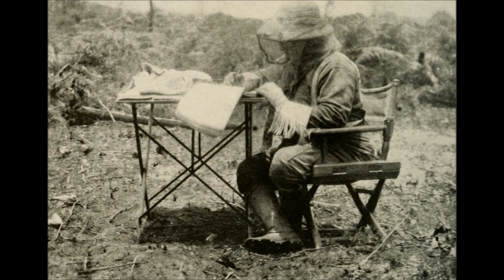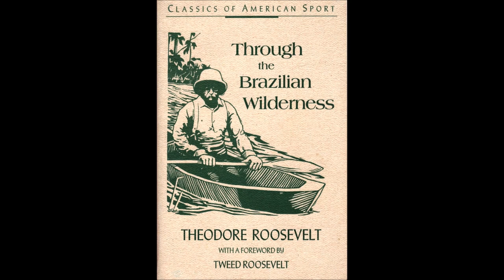ROOSEVELT's tragic expedition on the River of Doubt.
This is the story of an extraordinary expeditionary feat that happened at a time when there were neither GPS nor e-phones, and that nearly ended up in utter disaster. It involved a former president of the United States, Theodore Roosevelt, and the famous Brazilian explorer Candido Rondon. It happened on the mysterious River of Doubt.

Theodore Roosevelt’s book Through the Brazilian Wilderness, a book that greatly minimises the dangers and dreadful circumstances of the expedition, is easily available both on paper and on the internet.

Two short films made during the expedition are available on YouTube. The captions contain many approximations.

If you are interested in classical Greece and ancient Rome, I would like to recommend Dr Garrett Ryan’s channel Told in Stone. This site offers a unique approach to the wonders of classical Antiquity.